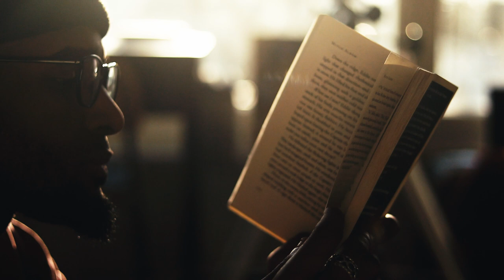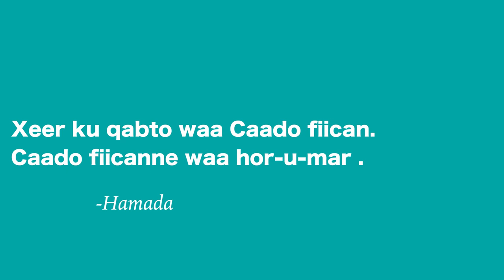Xeerka 72 Saacadood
Buuga inta ka heleysa

Social media ⤵️

Daqiiqada 2:47

( carqaladuhu waa waxyaabo cabsi leh markaad indhaha ka qaaddo hadafkaaga )

Daqiiqada 3:58

( Guuleyso. Hadaadan guuleysan. Ku kalsoonow isku dayida aad isku deyday )